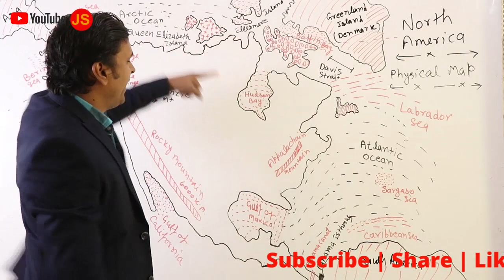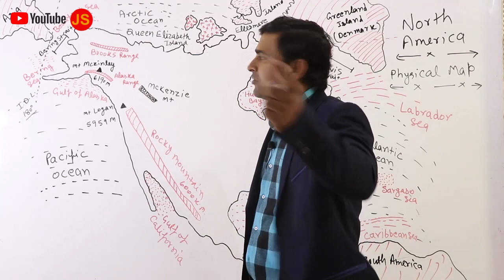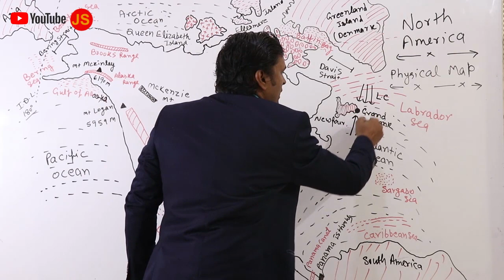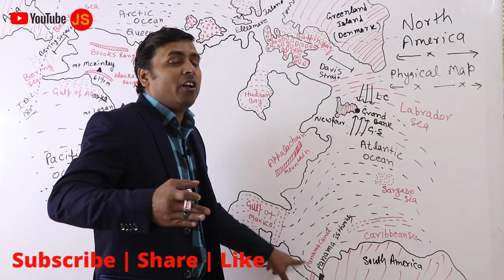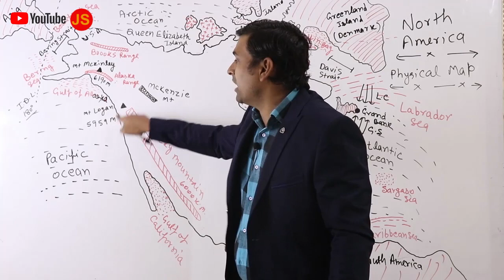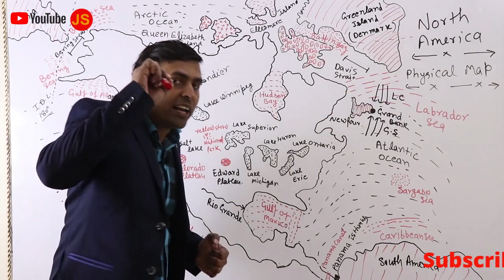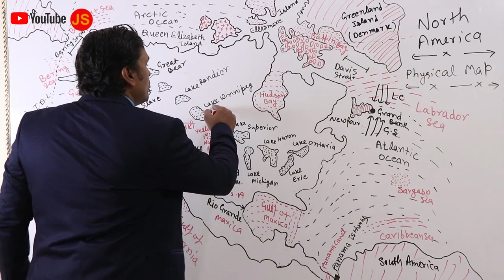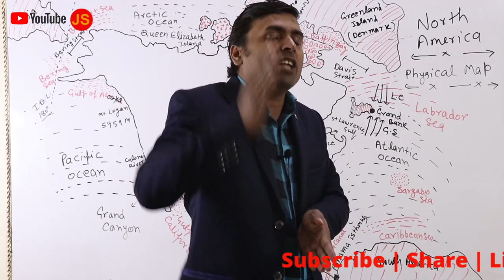North America Continent || Physical Map || Part 2 : Important Facts\ upsc psc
Learn  more about physical map of North America Continent.